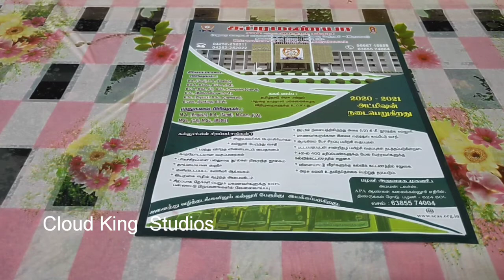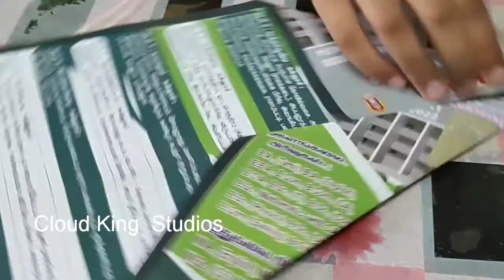Origami - Rocket | How to make paper rocket in tamil